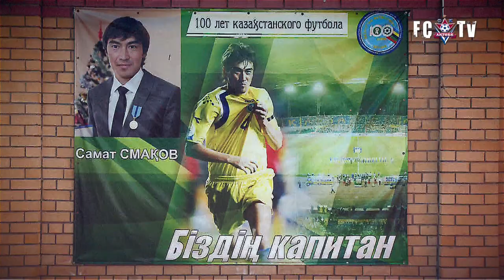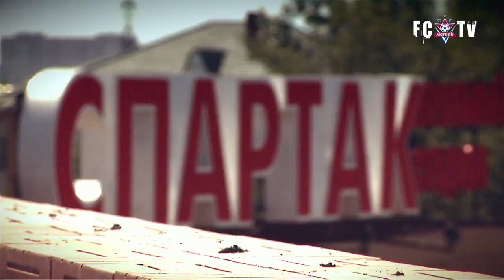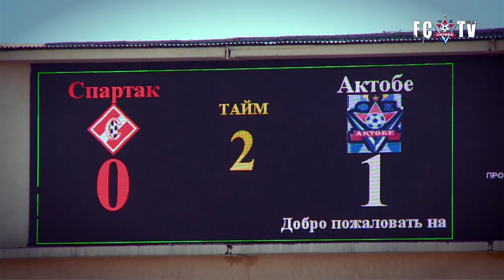13 тур Спартак - Актобе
видеоподборка опасных моментов игры 13 тура между командами СПАРТАК (Семей) - АКТОБЕ (Актобе)